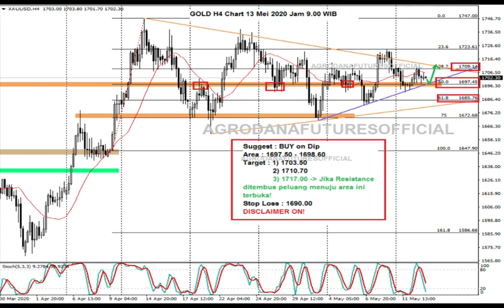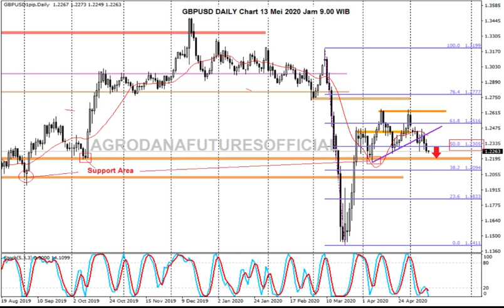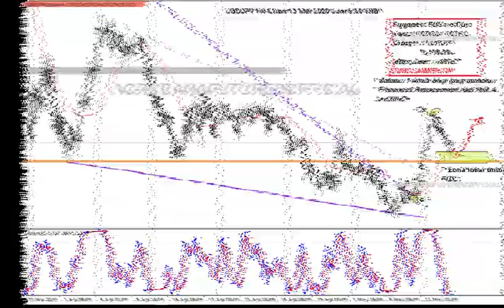Forex 13 Mei 2020 GDP Inggris, Inventori Oil dan Powell Penggerak Market